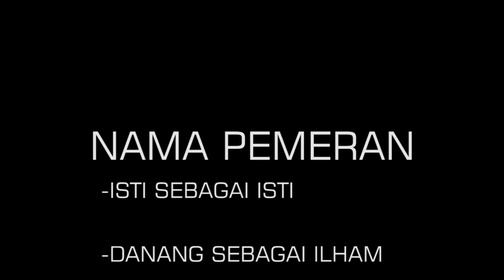Bagaikan Langit Dan Bumi (Via Vallen) PBI Unipa Surabaya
Tugas akhir mata kuliah Kreativitas Sastra, revisualisasi video clip oleh mahasiswa angkatan 2018 B.
Pengampu mata kuliah: Dr. M. Shoim Anwar, M.Pd.